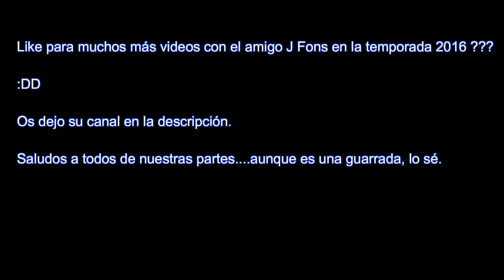LO QUE NO SE VIÓ DE ALONSO EN LA TEMPORADA 2015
¿Dónde juego?
PS4: AsturPTT
PC: SrPeTeTe

Videos de F1 2016 Modo Carrera Profesional / Trayectoria / Online en PS4 & PC
Proximamente F1 2017 Mods en Codemasters & Assetto Corsa
Recomiendo gente como Javift14, ElReyGuiri, iFons, Efeuno, TheSevi87, RubenM98, MrTheca & TheXocolateHD
F1 Classics, F1 2016 & F1 2017 Mods en PS4 y PC ( Codemasters Assetto Corsa )

Si te gusta, dale al like! :D